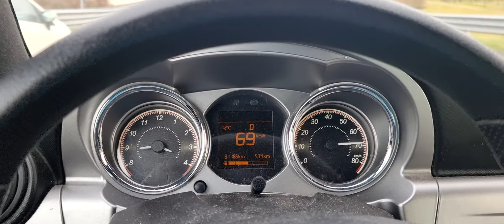Record di velocità 10 02 21